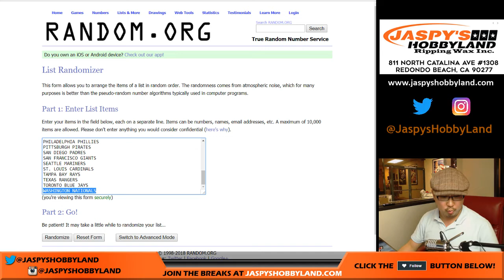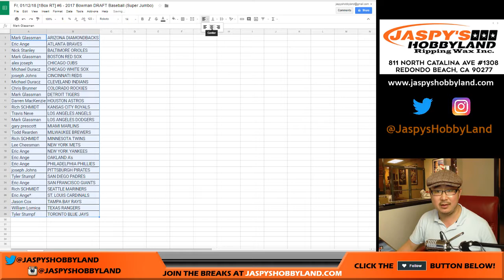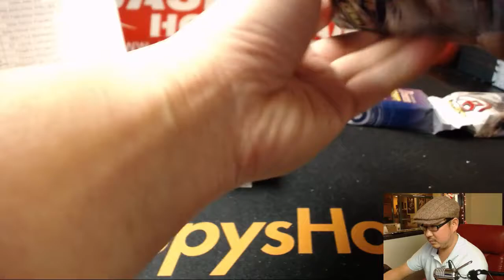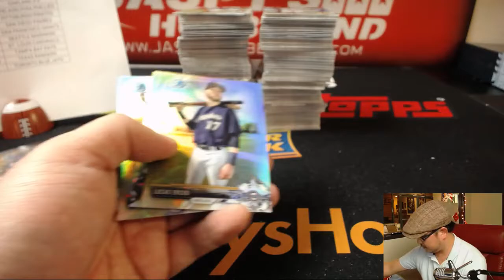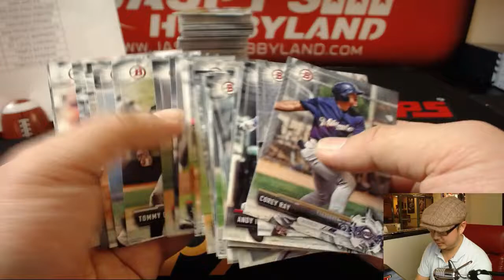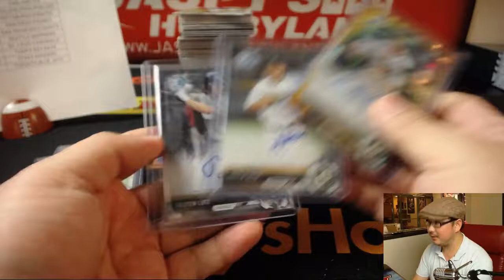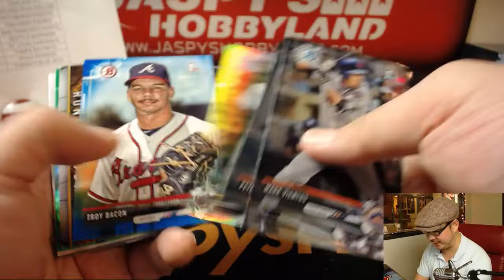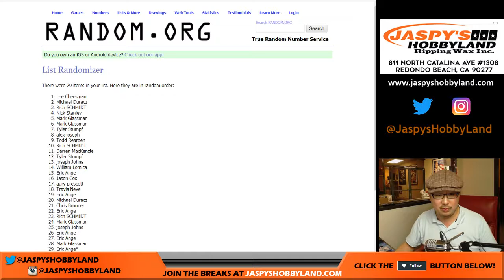Fr, 01/12/18 [1Box RT] #6 - 2017 Bowman DRAFT Baseball (Super Jumbo)